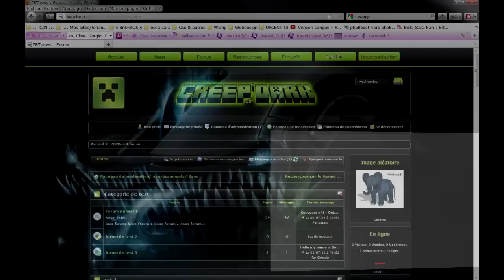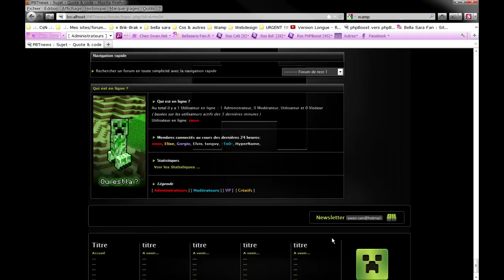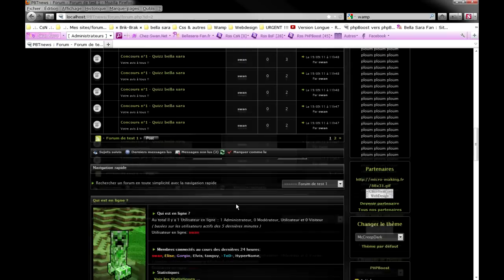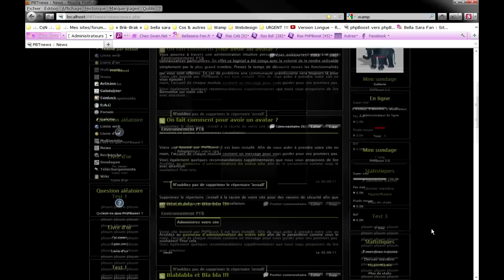PHPBoost - Finalisation du thème : McCreepDark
Un thème pour le CMS PHPBoost V3, réalisé par Swan. autour du jeu MineCraft.
J'ai revisité un peu le code tpl du module forum, pour lr modé à la phpBB2. un style très demandé.